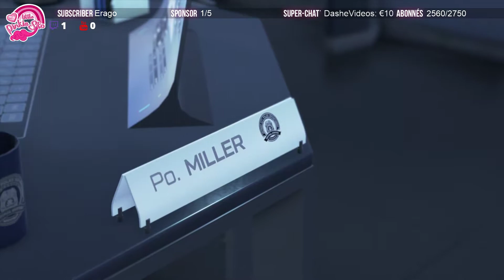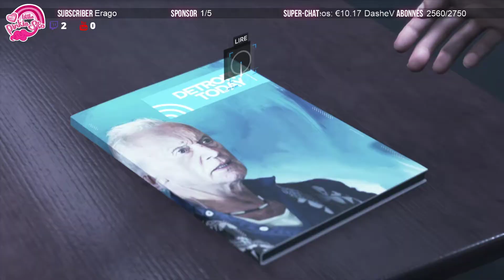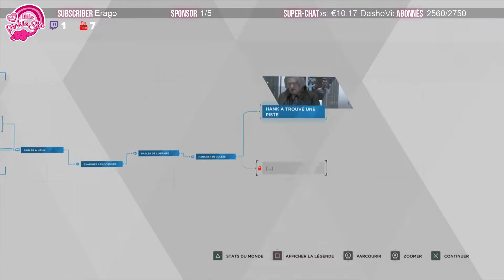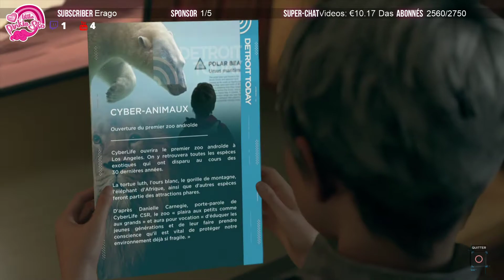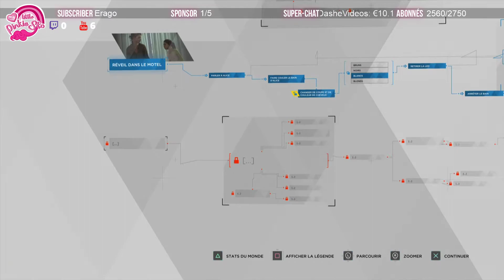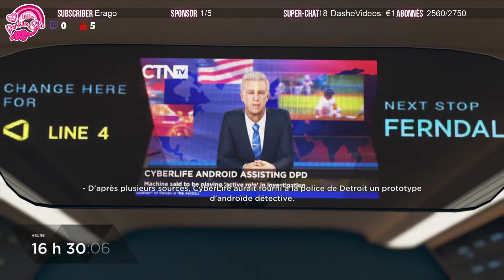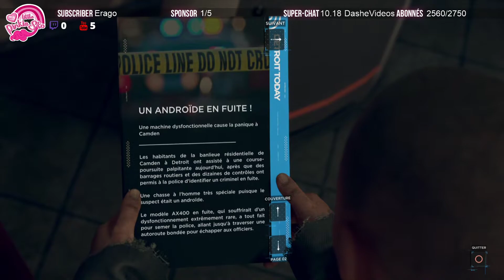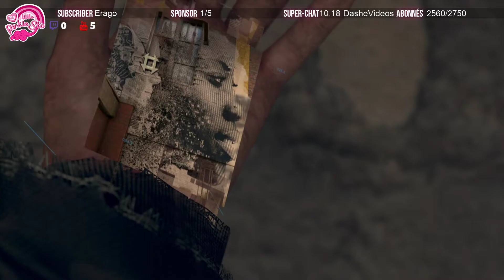[LivePlay] Detroit: Become Human - 4 - LES SPAGHETTIS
Trouvez les spaghettis Jackson !

Cela permet de faire évoluer la chaîne et de voir l'avis général.

LES - RESEAUX

SOUTIENS - LE - PONEY
                        ( OPTION STREAM )